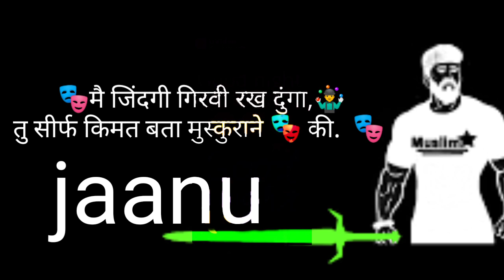New WhatsApp status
Emotional video